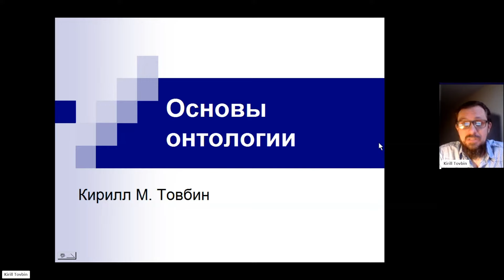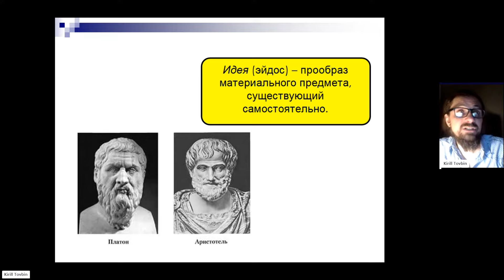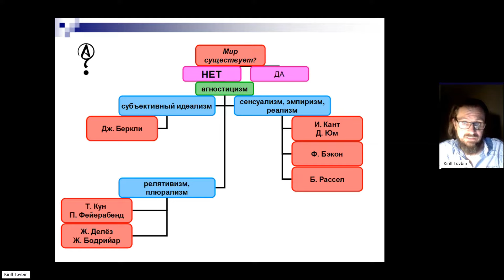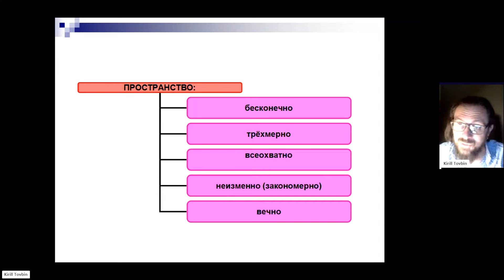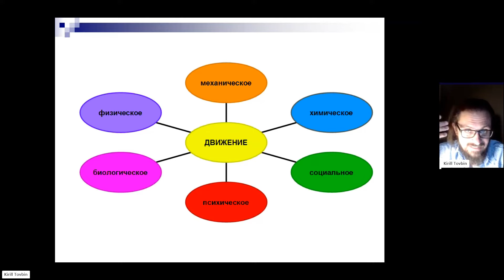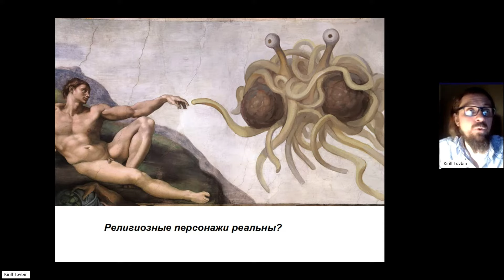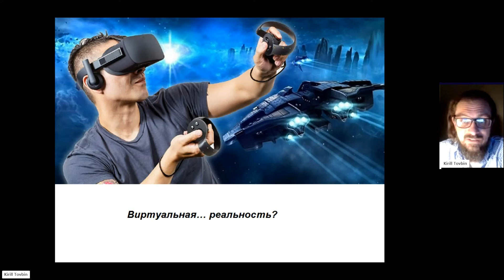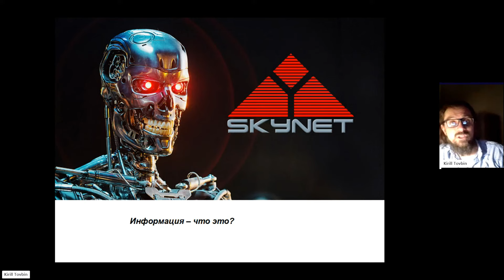Как научиться отличать Реальность от иллюзии?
Философия: интенсив для ВЗРОСЛЫХ. Лекция 2.

Что существует, а что – кажется? Какие иллюзии терпимы, какие - вредны для здоровья? Бытие и реальность – одно и то же? Мировоззрение и менталитет как ёмкости реальности. Быть – значит, быть в восприятии? Основной вопрос философии как диагноз. Небытие и виртуал. Симулякры повсюду!
Друзья, будьте благодарны:

Карты для перевода (на выбор):
ВТБ: 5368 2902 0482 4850
Тинькофф РУБ: 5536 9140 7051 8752
Тинькофф USD: 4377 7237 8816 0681
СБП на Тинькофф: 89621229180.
При затруднениях, связанными с картами РФ, можно также перевести по этой ссылке

ЗНАНИЕ - СИЛА!